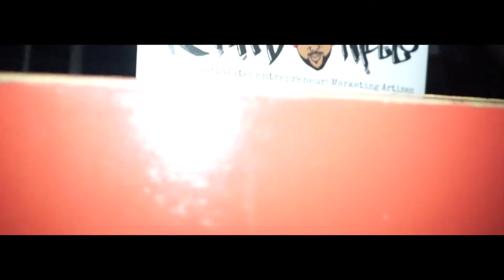Kevin Bontello Lit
Yoooo the Dj you want to make your party too lit is my homie @kevinbontellodmv gerogetowns number ☝️Dj.